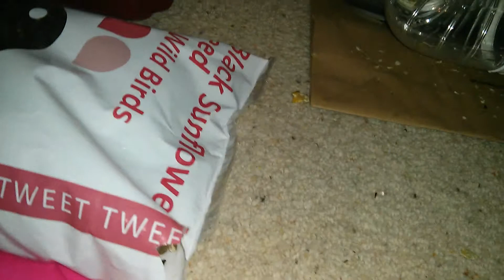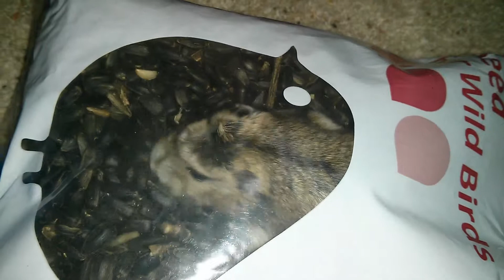Billy The Russian Dwarf Hamster In Seed Bag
Our Russian Dwarf Hamster, Billy has managed to find his way into the sunflower seed bag. We bought these as these are his favourite out of the hamster food we get him (they're for birds). Weirdly he doesn't eat any when he's in there or fill his pouches. He just seems to burrow in the sunflower seeds. It's only when he gets out does he eat any of them.